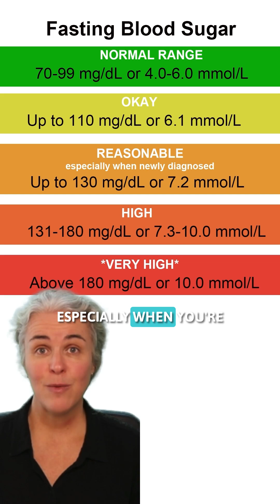Morning Blood Sugar Range Explained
Confused about the normal morning ranges for blood sugar?

A fasting blood sugar level under 100 mg/dL (6.0 mmol/L) is considered normal. Levels between 100–125 mg/dL (6.1–6.9 mmol/L) fall into the prediabetes range, and anything 126 mg/dL (7.0 mmol/L) or higher is typically classed as type 2 diabetes.

These numbers refer to your glucose level after fasting overnight, before food or drink. Regardless of diagnosis, aiming for normal fasting levels is a good long-term goal to support better health and metabolic function.

Newly diagnosed type 2 diabetes? Start with proven basics

Living with type 2 diabetes a while? No matter how long, you can change things now - start

Change your life.

ABOUT DR JEDHA & DMP
Dr. Jedha Dening is a leading specialist in nutrition and natural treatment of type 2 diabetes and prediabetes. She is the founder of Diabetes Meal Plans (DMP) — home to the world’s only online nutrition program clinically proven in a gold-standard randomized controlled trial to lower A1c, weight, and medication use in people with type 2 diabetes.

Known for her clear, no-nonsense approach, Dr. Jedha makes evidence digestible, decisions doable, and outcomes measurable. With over a decade of experience, she has helped thousands of people lower their blood sugar, lose weight more easily, reduce or even stop their diabetes medications, and finally feel confident about their diabetes health — all through practical, science-backed nutrition.

Dr. Jedha’s programs and guidance are grounded in research, not opinion — focused on natural treatment strategies that help people change their lives without confusion, overwhelm, or extreme diets. Whether you’ve just been diagnosed or you’ve tried everything else, Dr. Jedha offers what the mainstream won’t: a clear path forward to long-lasting results.

DMP offers a suite of evidence-based services including the scientifically validated T2Diet Program, the Prediabetes Reset Program, and the DMP Membership — a complete support system designed to help people lower A1c, reduce meds, and feel confident about food again. DMP Membership features weekly diabetes meal plans, step-by-step diabetes education, and expert support for sustainable results. One-on-one coaching services are also available for those seeking personalized guidance.

Dr. Jedha is also the host of Type 2 Diabetes Talk, a weekly podcast exploring what really works to lower blood sugar and improve health naturally.

Dr Jedha's work has been featured on national television, radio, various print and online media, and her research has been published in leading international peer-reviewed journals. As a digital health innovator and pioneer in online nutrition interventions for type 2 diabetes and prediabetes, Dr. Jedha is redefining what’s possible in diabetes care — one empowered person at a time.